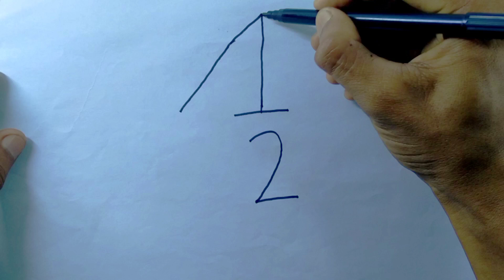1 2 দিয়ে ঘর আঁকা l HOW TO DRAW A HOUSE EASY STEP BY STEP l ছবি আঁকা শেখা l ছবি আঁকার সহজ উপায়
1 2 দিয়ে ঘর আঁকা l HOW TO DRAW A HOUSE EASY STEP BY STEP l ছবি আঁকা শেখা l ছবি আঁকার সহজ উপায়

HASTAG